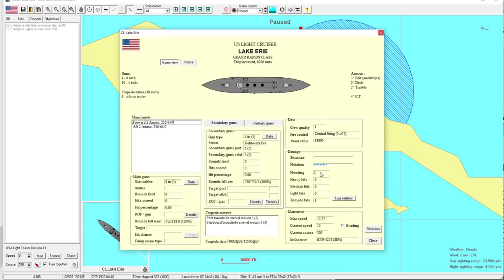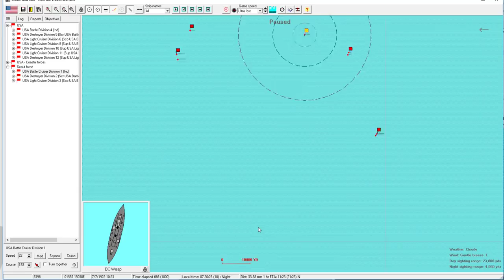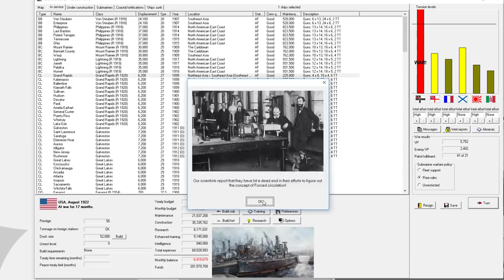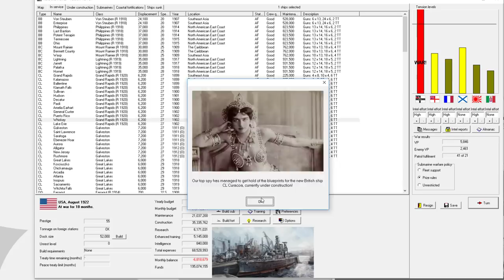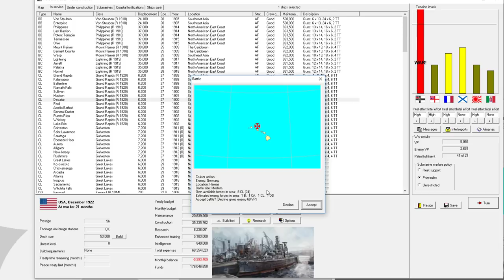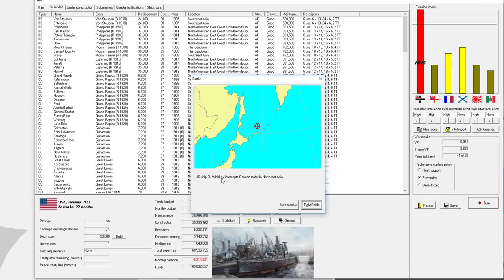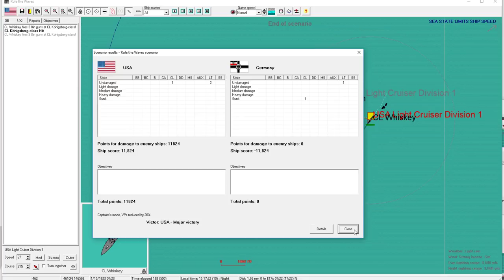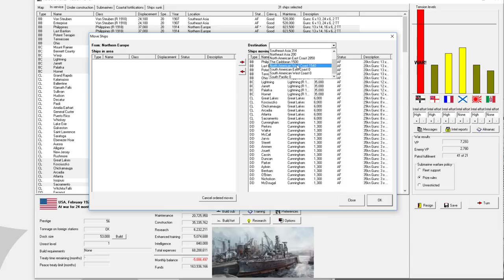Rule the Waves | Let's Play USA - 22 - More Interlude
► Summary: Trying to get a big engagement with the Germans is difficult.